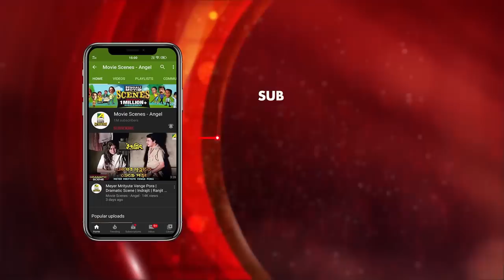১০০ টাকার শান্তি | Movie Scene | Abhagini | Ranjit Mallick, Kali Banerjee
Watch the Comedy Scene "১০০ টাকার শান্তি" from Bengali full movie Abhagini. starring : Joy Banerjee, Ranjit Mallick, Chumki Choudhury, Soumitra Chatterjee, Kali Banerjee, Sabitri Chatterjee & Others.

Movie : Abhagini
Language : Bengali
Genre : Drama, Romance
Producer : Jayashree Chowdhury
Director : Bablu Samaddar
Cinematographer : Shakti Banerjee
Story : Anjan Choudhury
Music Director : Gautam Basu
Lyricist : Anjan Choudhury
Playaback: Asha Bhosle, Amit Kumar, Alka Yagnik
Release :1991
Star Cast: Soumitra Chatterjee, Kali Banerjee, Sabitri Chatterjee, Anup Kumar, Dilip Roy, Joy Banerjee, Chumki Choudhury, Ranjit Mallick, Krishna Bandyopadhyay, Durgadas Bannerjee, Nimu Bhowmick, Jayanta Chakraborty, Subrata Chatterjee

Synopsis:::
Abhagini is the story of a girl who is motherless and has been tortured by her step mother all her life. She leaves for the city and comes to stay with a family that ill-treats her. But she manages to win the hearts of everyone at the end.